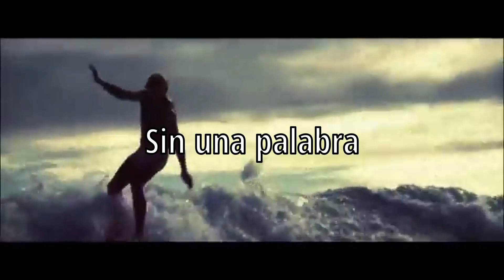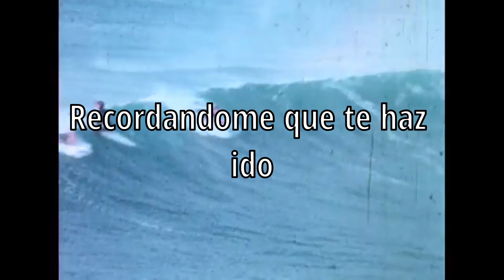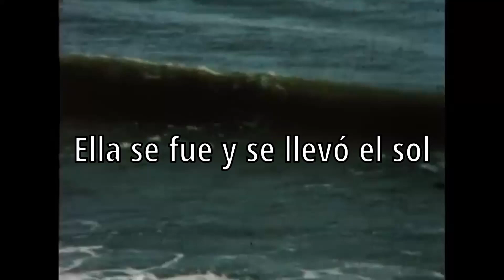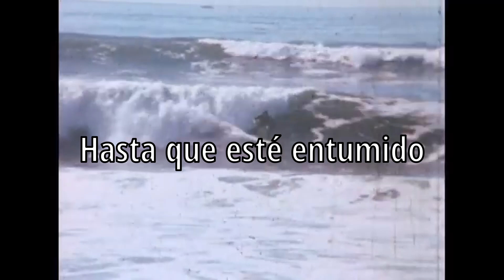Brooks Nielsen - Chew My Heart Out (Sub Español)